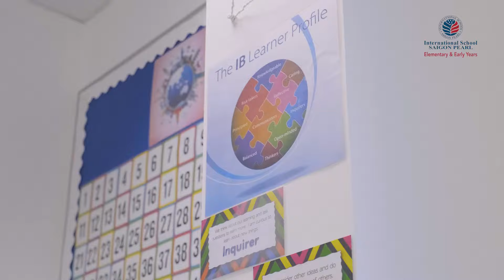ISSP Elementary Highlight